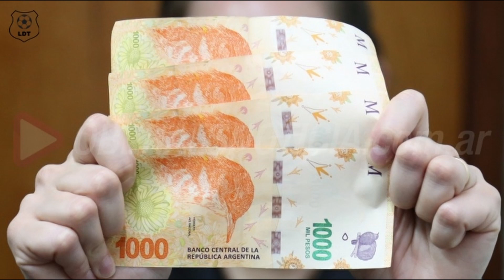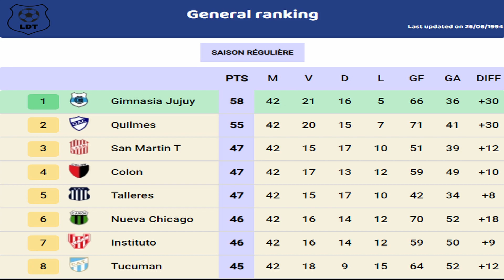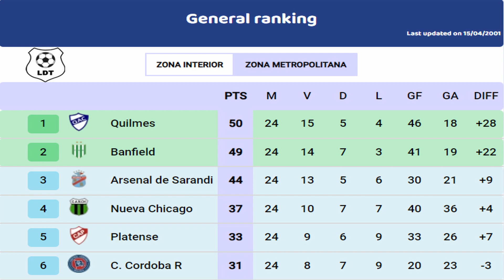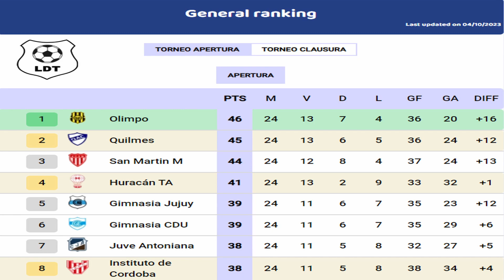La MALDICIÓN de la BRUJA de QUILMES 🧙🏼‍♀️​🧹​🪄 - HISTORIAS DE LA PELOTITA. ⚽​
La leyenda cuenta que, en 1994, desesperados por ascender a primera división, los dirigentes del Quilmes Athletic Club, fueron a a buscar a la bruja Dora para que hechizase a Gimnasia y Esgrima de Jujuy, un rival directo en la lucha por el puesto de ascenso.

Acordaron pagarle lo que la dama pedía en dos partes, la primer mitad por adelantado y la segunda después de que la maldición se cumpla, el arreglo fue sencillo, los jujeños debían perder, y Quilmes ganar.

Llegó el día y Gimnasia perdió tres a cero. Además el conjunto bonaerense ganaba dos a uno, cuando su partido fue suspendido.

Al Lunes siguiente Dora se acercó a la sede del club a reclamar la segunda parte de su pago, pero los dirigentes mezquinos y desagradecidos con sus propias creencias  la echaron del recinto sin darle un peso. La bruja, enfurecida prometió que iban a recordar aquella felonía, otro vaticinio acertado por la oriunda de Chascomús.

▶️ Música proporcionada por Tu música sin copyright
▶️ Canción: Murderer's Lair by Darren Curtis
▶️ Vídeo Original:
 • UNA HISTORIA DE TERROR SIN PALABRAS C...